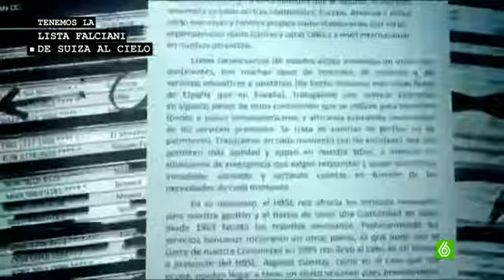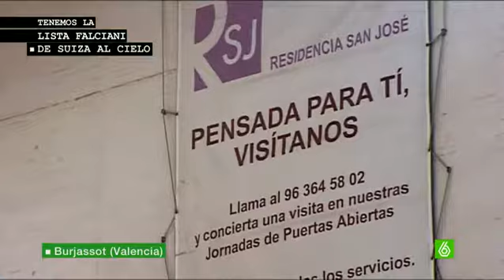El Instituto de Religiosas de San José de Gerona depositó tres millones en el HSBC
El Instituto de Religiosas de San José de Gerona aparece en la lista Falciani como propietario de tres millones de dólares en el HSBC. Se trata de una congregación religiosa que gestiona clínicas privadas de atención sanitaria. Afirman que abrieron la cuenta porque su institución está presente en tres continentes y que están exentos de tributación.